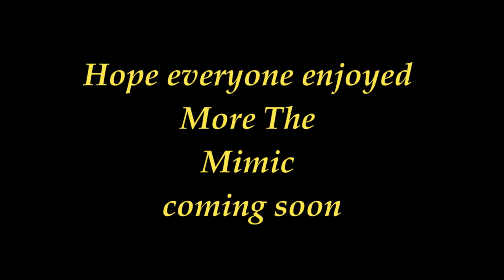Roblox The Mimic Halloween Trials + Secret Event | More Lanterns!!! | Both Completed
Hey Guys Its Andrew here and I hope you enjoyed the video if did subscribe if you wanna help me like or share witch ever you feel like. if you want to follow my Social Media Accounts there are below :) Also my friends YouTube accounts will be there. The game I am  playing is called The Mimic. In this episode, the we will beat the Halloween trials and the secret event .

Sound Used in this video | cochise - tell em ft. $not instrumental (slowed + reverb)

Timestamps
00:00 Intro
01:01 Secret Event Begin
06:42 Secret Event End
07:27 Halloween Trials Begin
21:38 Halloween Trials End
22:09 Video End